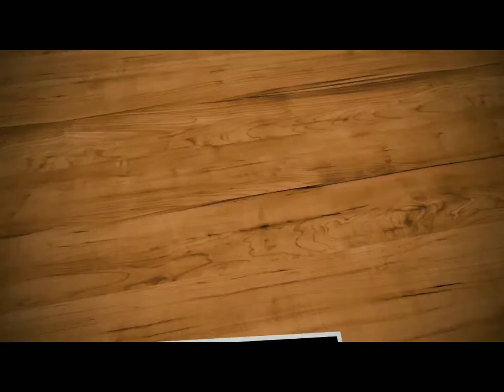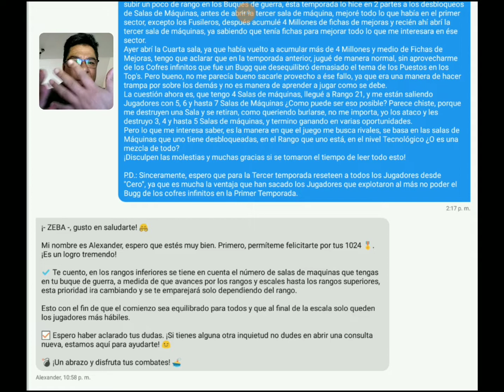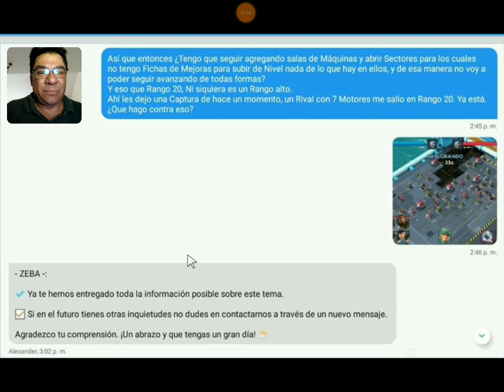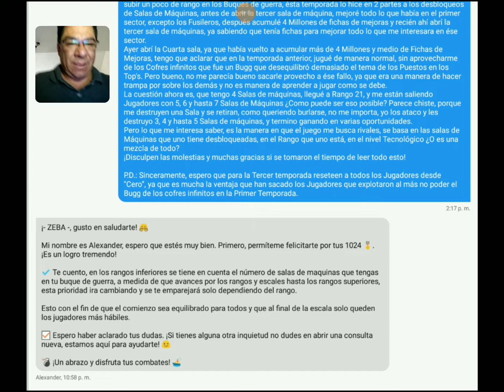BOOM BEACH: Que paso.....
Algo esta muy mal en WS, la forma en que nos emparejan con otros jugadores, y SC no hace nada y contestas puras ma. s

Papucho 67